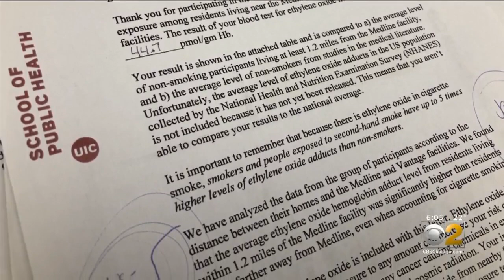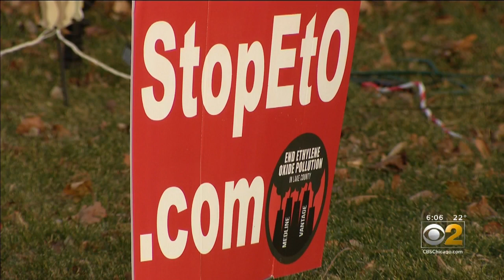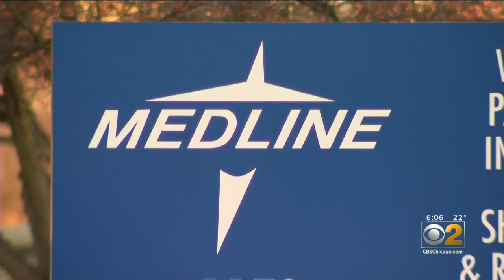Ethylene Oxide Worries Waukegan Residents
Blood tests show higher levels of the potentially cancer-causing chemical among people who live near the Waukegan Medline plant. CBS 2 Investigator Megan Hickey reports.